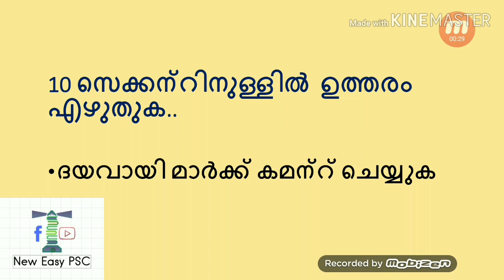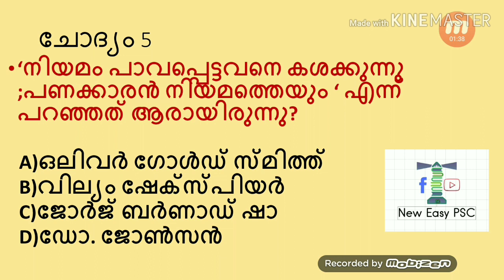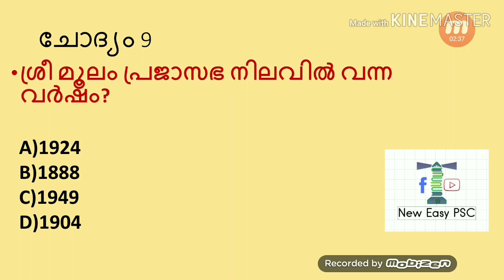മോക്ക് ടെസ്റ്റ്‌ - 7- LDC, ലാസ്റ്റ് ഗ്രേഡ്, LP/UP, പോലീസ് കോൺസ്റ്റബിൾ..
ദയവായി മാർക്ക്‌ കമന്റ്‌ ചെയ്യുക...